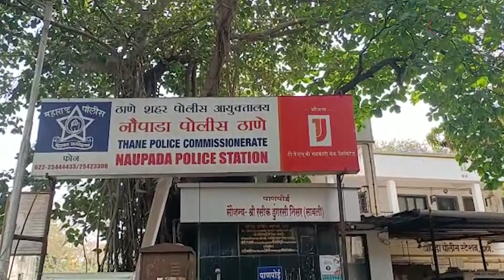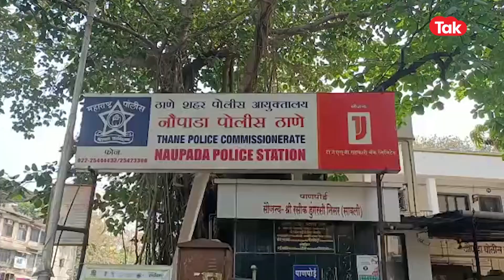Uddhav Thackeray यांच्या नेत्यांविरूध्द तक्रार दाखल होताच शिंदे आणि ठाकरे गट आले आमनेसामने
उद्धव ठाकरेंच्या नेत्यांविरूध्द तक्रार दाखल होताच शिंदे आणि ठाकरे गट आले आमनेसामने